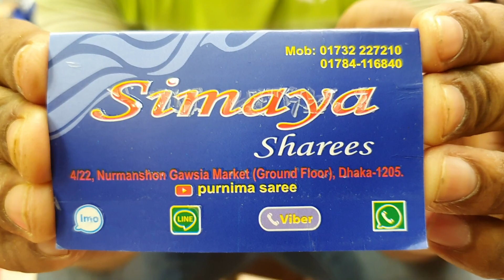Big discount 👌 4000 TK bridal lehenga collection